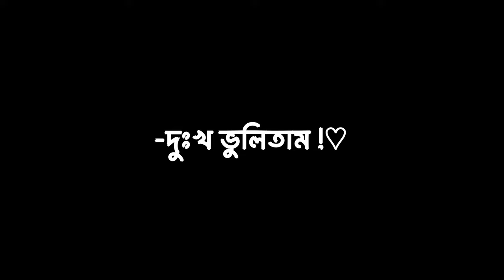Tumar Cokher Maiyai Poira | তোমার চোখের মায়ায় পইড়া | Bangla Black Screen Lyrics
Description
💕Black screen status video bangla | Black screen lyrics status download ♡

Bengali shayari status
New bengali love shayari
New bengali sad shayari status
New bengali shayari whatsapp status

ＴＨＩＮＫＳ ＦＯＲ ＳＵＰＰＯＲＴ ＭＥ»